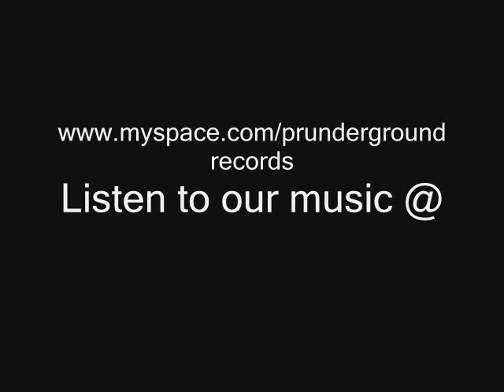Ludvig Faleij - I Got Everything You Want (Johan Berg Global remix)